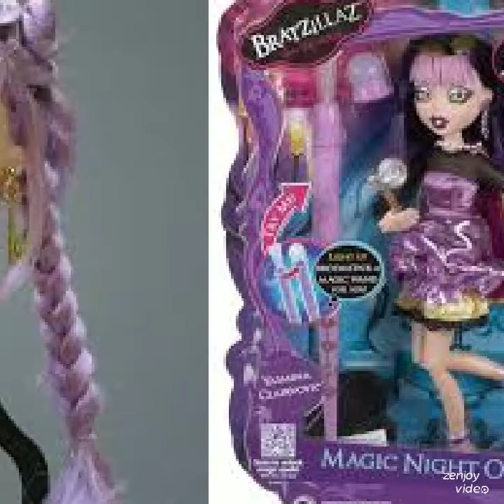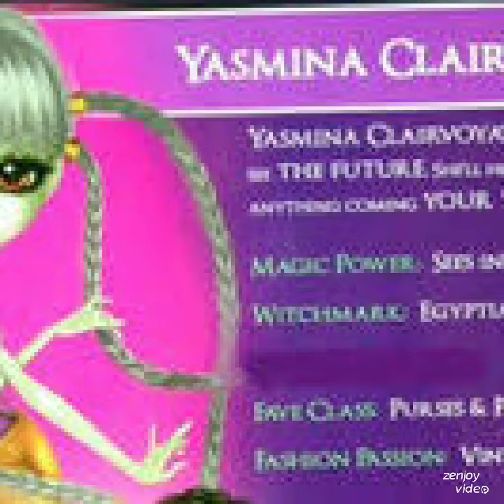Yasmina Clairvoya The Secretary From Our Spirit Of Christmas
As What Cute Little Thing About Christmas As Secret Love Star